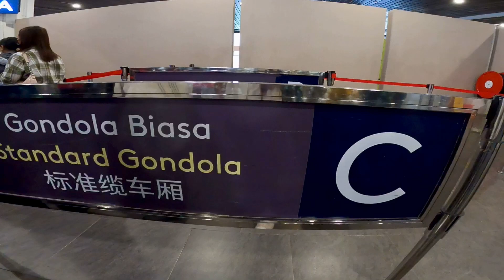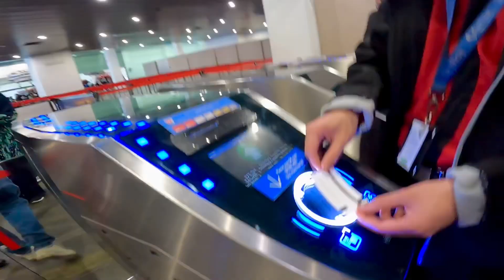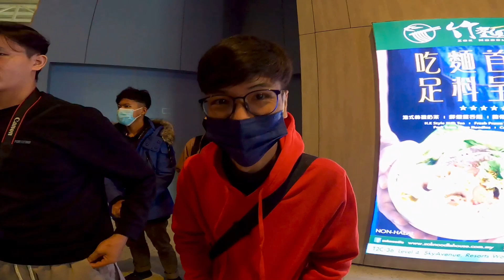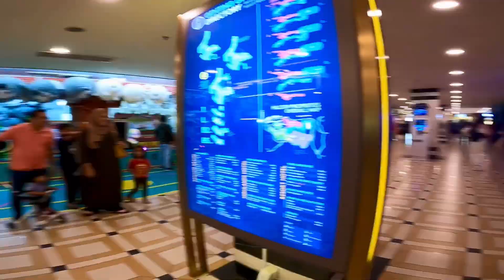Genting Highland - Malaysia ( Vlog 01 )